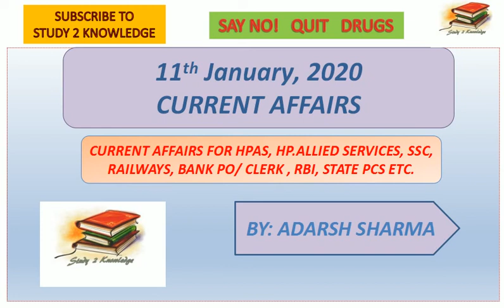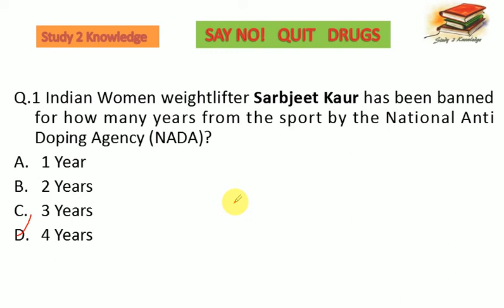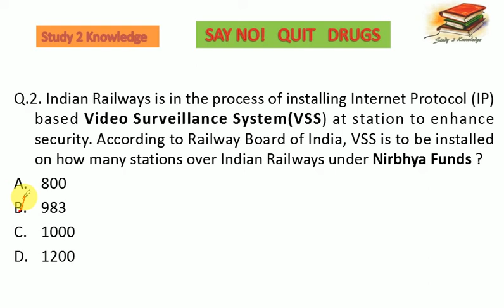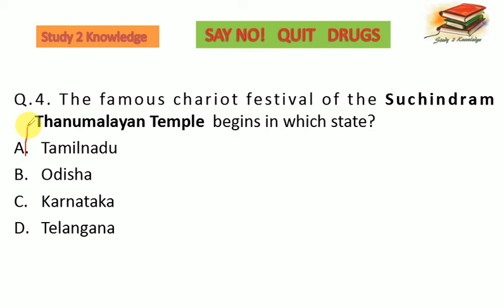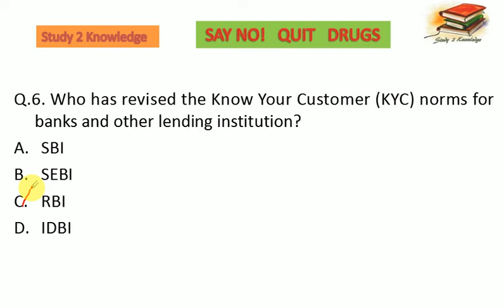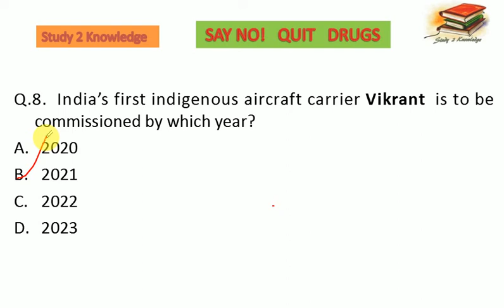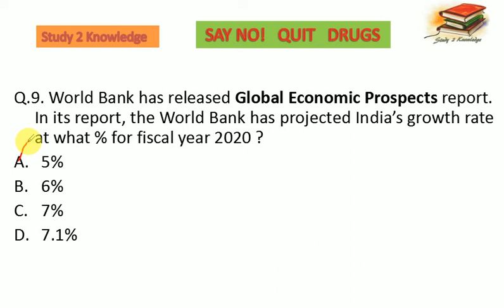11th January 2020 Current Affairs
Current Affairs for HPAS, HP Allied Services, SSC, Railways, Bank PO/Clerk, Rbi and various other state pcs exams.